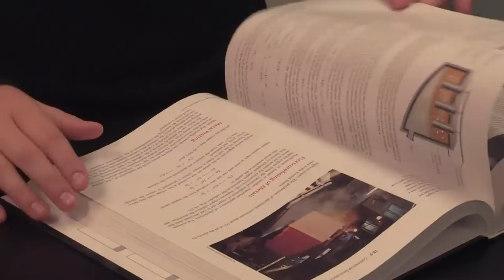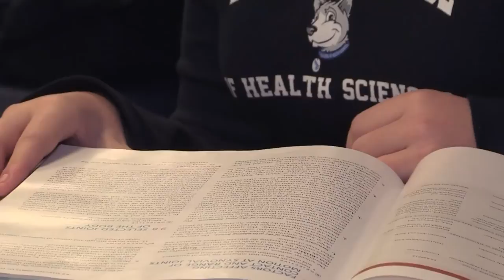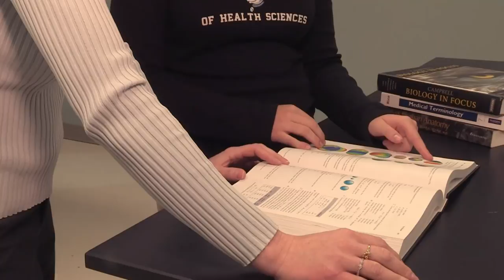Bryan College of Health Sciences Biomedical Sciences Program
The Biomedical Sciences program at Bryan College of Health Sciences provides innovative, interdisciplinary learning experiences to prepare students for careers in scientific discovery or an advanced degree in the health care field.